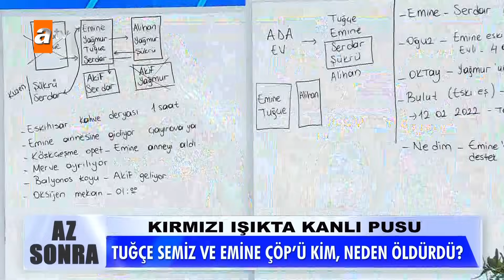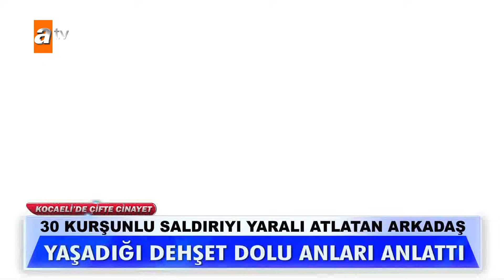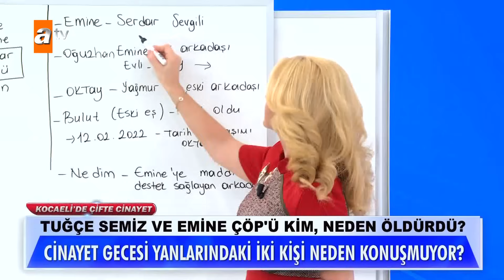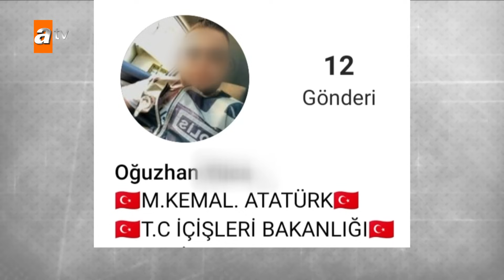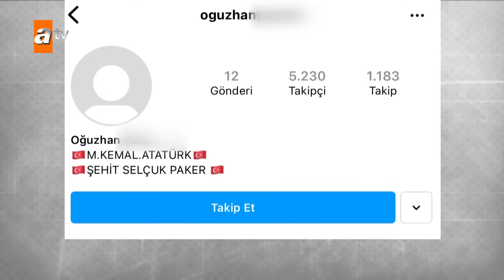Tuğçe Semiz ve Emine Çöp Cinayeti Part 2 | Müge Anlı ile Tatlı Sert Kolajlar